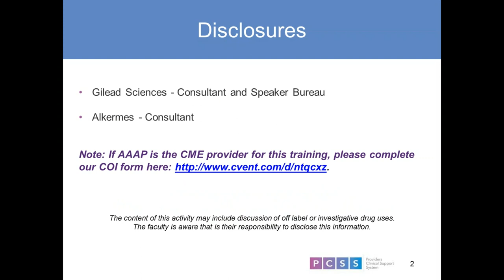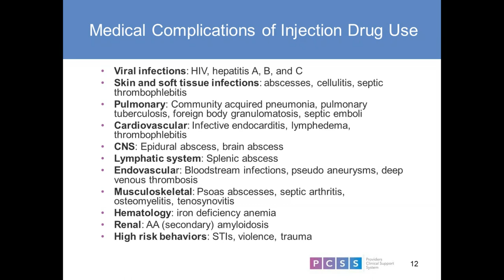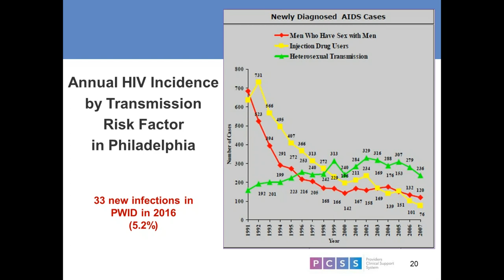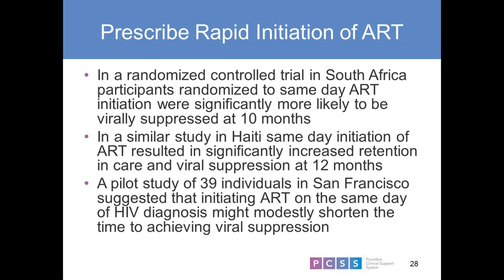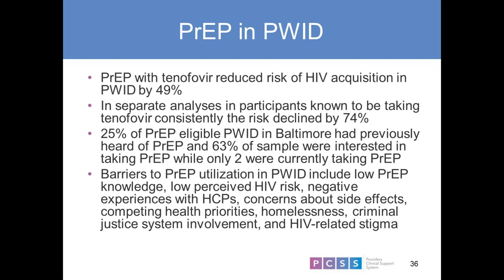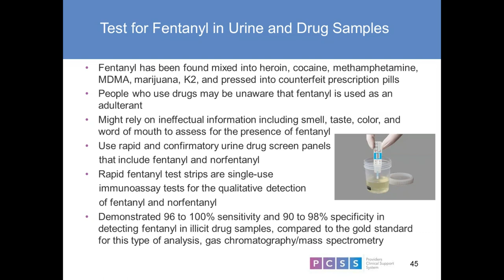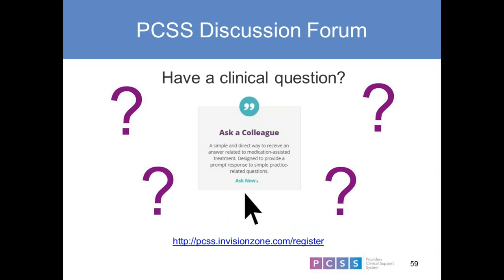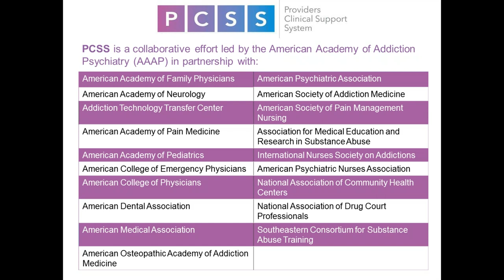The Opioid Epidemic and Complications of Injection Drug Use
Recorded October 17, 2019. This presentation will specifically focus on HIV and other medical conditions that result from IV drug use. Specific attention will be paid to the treatment of HIV in this population and prevention strategies including PrEP as a prevention strategy for contracting HIV.